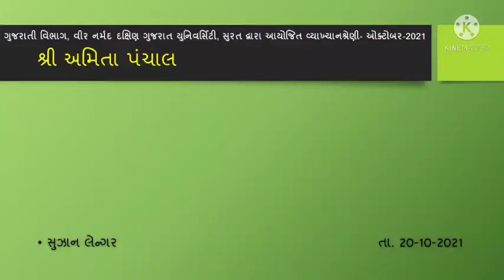સુઝાન લેન્ગર- શ્રી અમિતા પંચાલ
M.A.Sem-3, PAPER-12, પાશ્ચાત્ય સાહિત્ય મીમાંસા